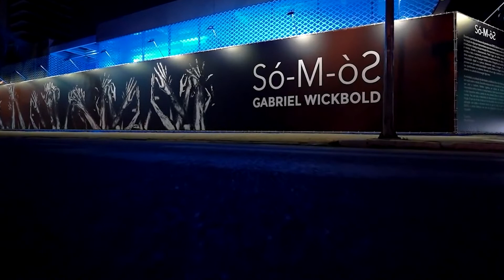Espaçolaser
Garantir o bem-estar do cliente é mais do que oferecer um serviço de ponta: é proporcionar um espaço inovador e moderno que possa acolher bem todos os usuários.

A A|W está construindo a nova unidade da Espaçolaser para promover ainda mais inspiração aos mais de 3 milhões de clientes!l